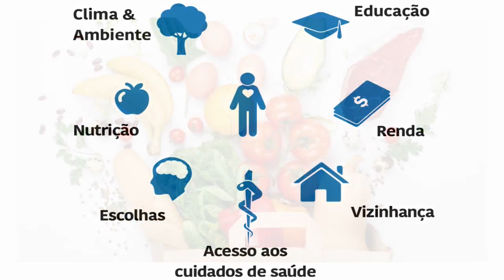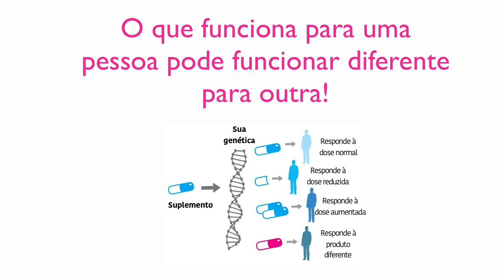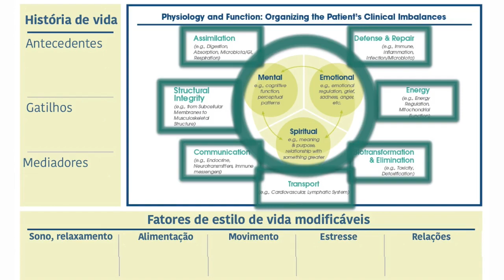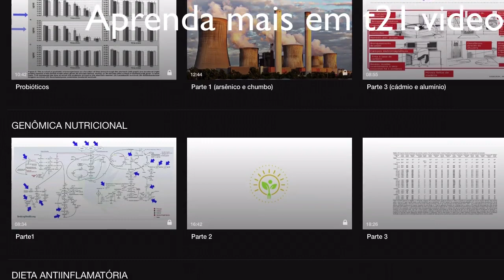As bases da nutrição personalizada e a teia de interconexões metabólicas